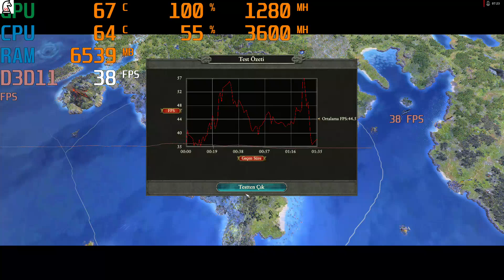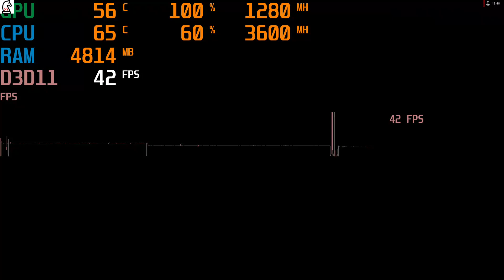Total War: Warhammer II BENCHMARK FPS TEST 2K - Rx 570 & Ryzen 3 1300x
Gigabyte AORUS Rx570 4GB core c. 1280mhz 1295mhz (OC)
Crucial 16GB (2x8GB) Ballistix CL15 3000mhz 3200mhz (OC)
AMD Ryzen 3 1300x  3.5GHz.  (STOCK)
SANDİSK Ultra 3D 250 GB 550MB-525MBs

                 Battle FPS  Campaign FPS    Battle FPS  Campaign FPS

                             1440p 2K                          1080p Full HD

LOW                 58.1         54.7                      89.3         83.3
MEDiUM          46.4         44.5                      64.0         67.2
HiGH                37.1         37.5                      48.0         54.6
ULTRA              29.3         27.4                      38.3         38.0